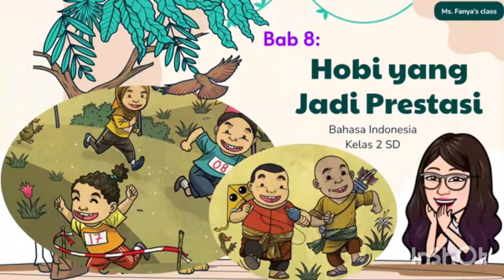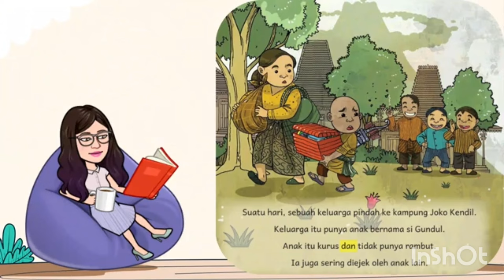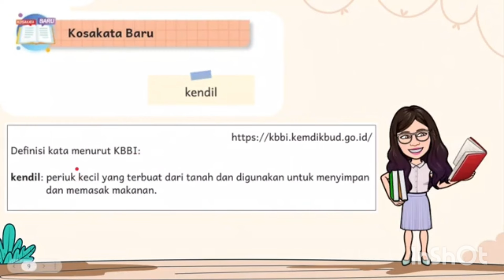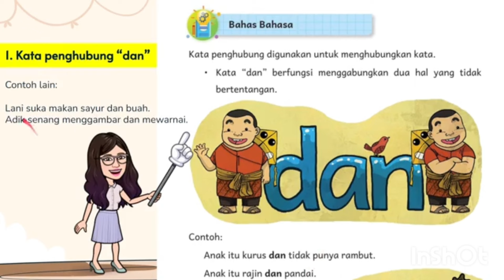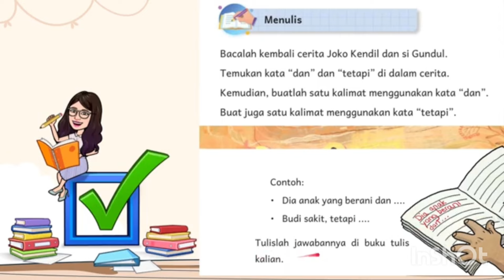Kata Penghubung "dan" dan "tetapi" | Bahasa Indonesia Kelas 2 SD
Video merupakan video pembelajaran Bahasa Indonesia untuk kelas 2 SD Kurikulum Merdeka.
Semoga bermanfaat...